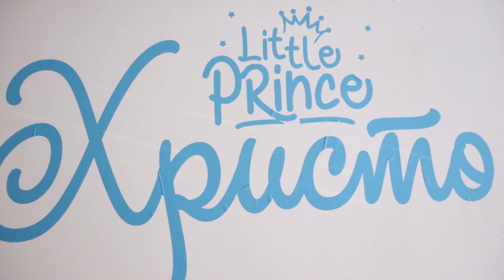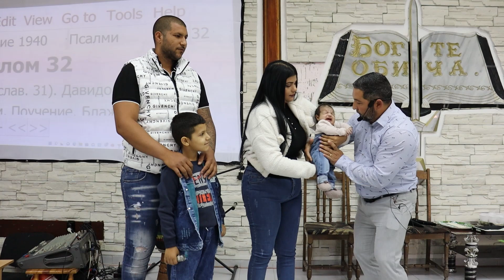Изписване от Родилен дом и представяне в Божия дом на принц Христо Божков/Izpisvane na Hristo Bojkov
Изписване от Родилем дом на принц Христо Божков